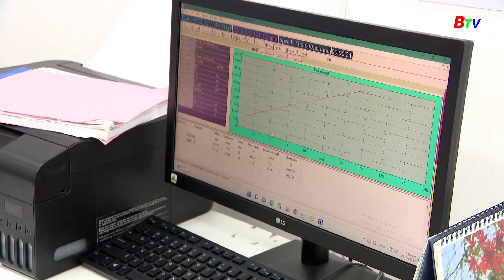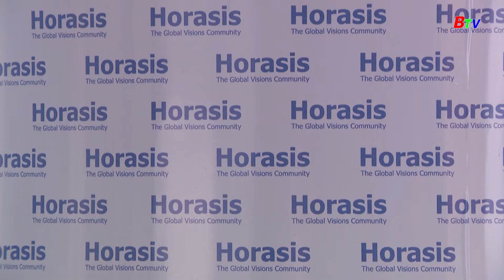Bình Dương đăng cai tổ chức diễn đàn Horasis Trung Quốc 2024